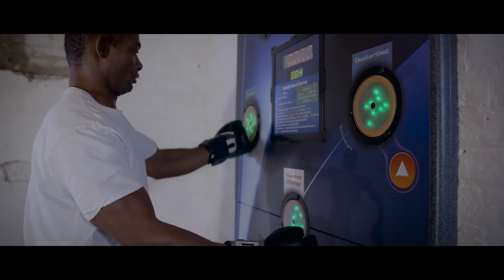The Future of Exercise - Surgeon Philip Heaton-Adegbile CardioWall Case Study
Leading British orthopaedic surgeon Mr Philip Heaton-Adegbile, FRCS, Ph.D., M.D. is a big advocate of the Rugged Interactive CardioWall - in this short video he explains why he thinks it's so effective and has improved both his surgical and athletic performance.